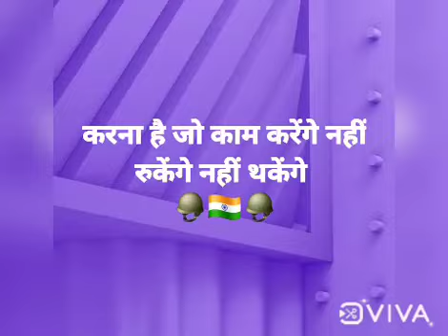What Music can do Nothing can do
संगीत सबसे बढ़िया मीत🎹🎸🎼🎷🎹🎺🎹🎻🎹🎵👨‍🎤🎶🥁🪕👩‍🎤

जो मानसिक व सामाजिक रोग किसी औषधि से, किसी सजा से ,किसी तरह से ना ठीक हो सके उसे संगीत सुधार देता है रूह मेँ संगीत भर रब्बी हो जाओ  🎸 वेद भगत सिंह 🪖🇮🇳🪖

जिंदगी में जिंदगी भर देताहै संगीत🎶🎵🤗